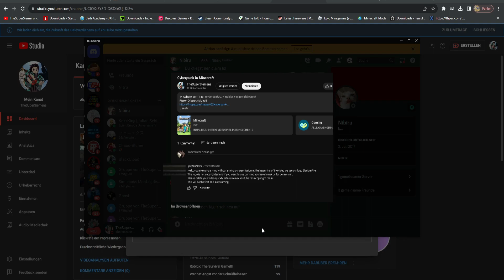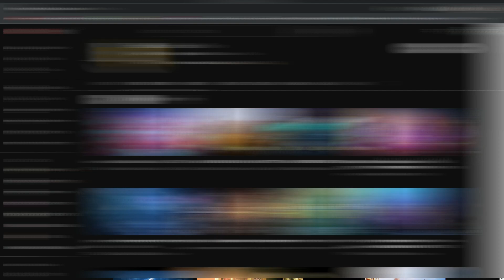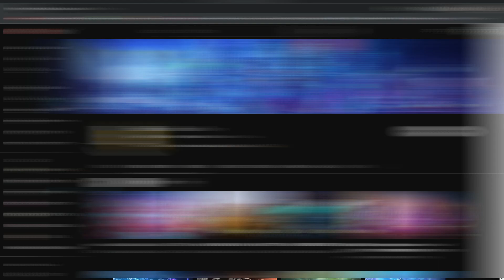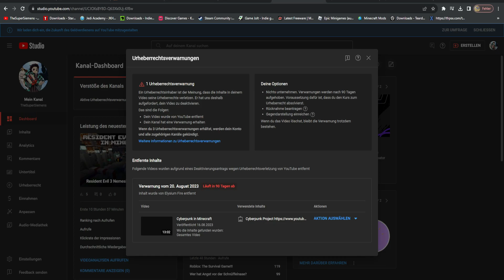YouTube Strike wegen Logo in Minecraft & Unerlaubter Veröffentlichung Minecraft Map? Was soll das?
Strike wegen Minecraft Maps, komplett unnötig

PC Stats: RAM 16,0 GB
                 Prozessor: AMD FX(tm)-8300 Eight-Core Processor   3.30 GHz
                 NVDIA GTX 1060 3GB